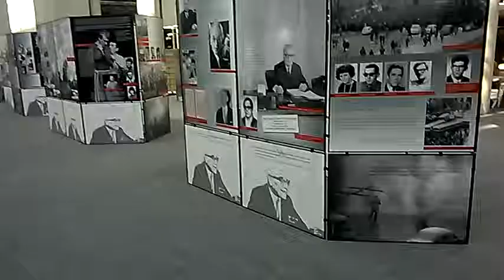DAMY RADĘ,GDY MAZUR ZA DORADZANIE NA STRONĘ PEPICZKÓW PRZEPĘDZIMY I PO LICHWIE!!!